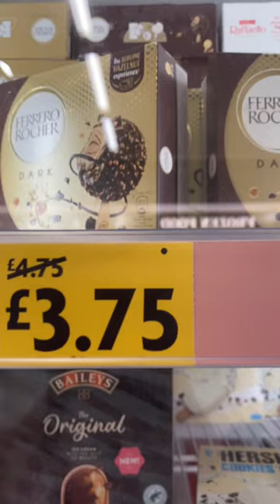FERRERO ROCHER RAFFAELLO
ferrero rocker Raffaello